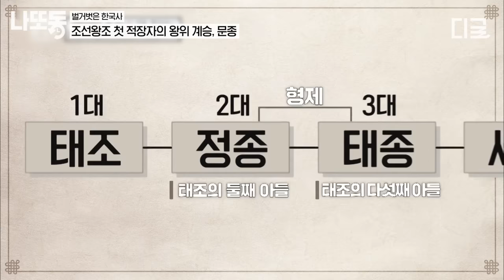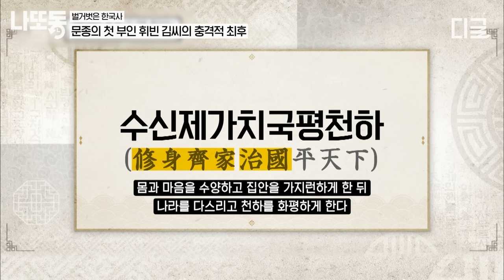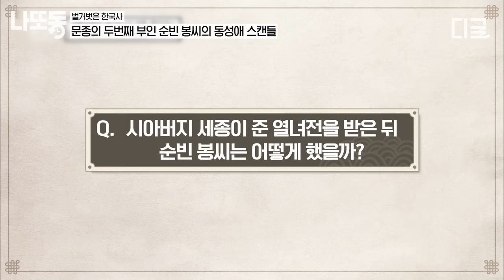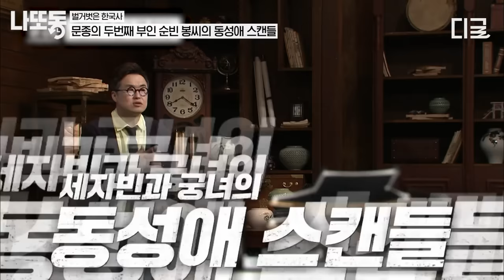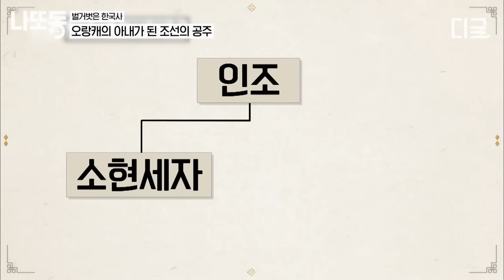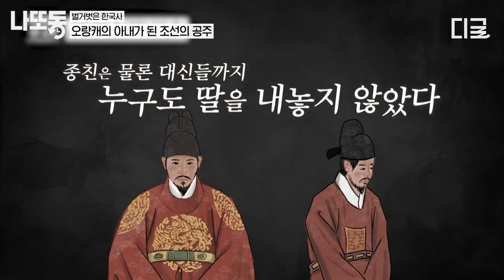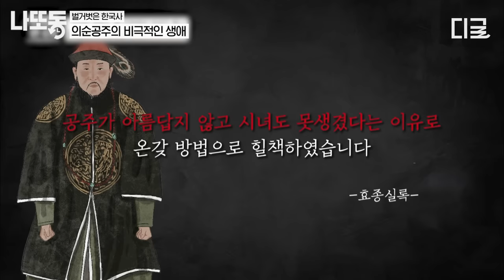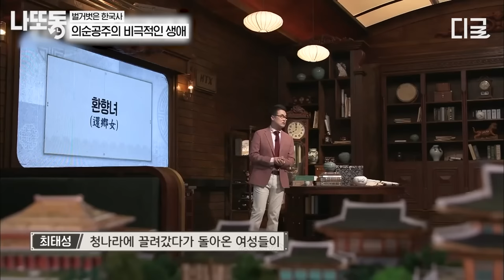[벌거벗은한국사] (90분) 태평성대를 이뤘지만 며느리들은 아니었다?! 세종을 골머리 앓게 한 며느리들의 저 세상 스캔들은?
길게 보는 tvN STORY 핵꿀잼 영상! 저장해두고 나중에 보고 또 보자!